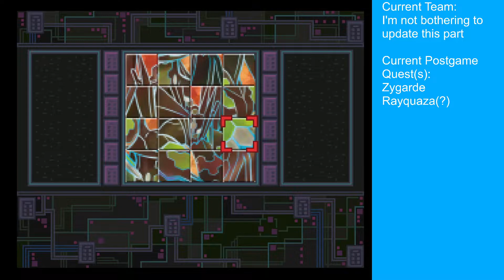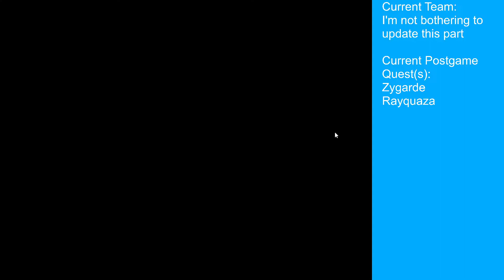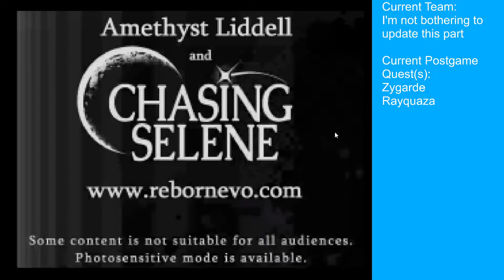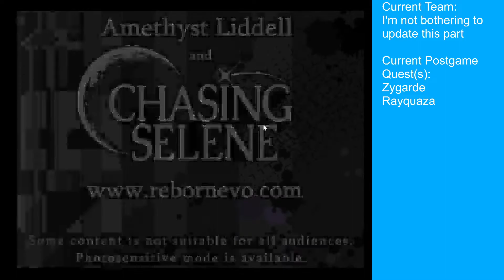Pokemon Reborn Mono-Dragon Postgame T7 (1/3): Zygarde and Rayquaza